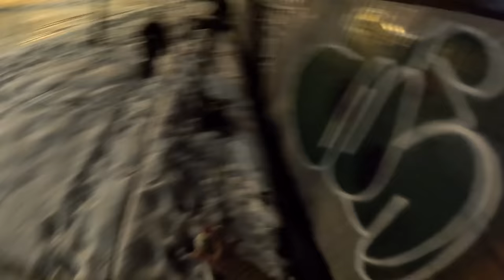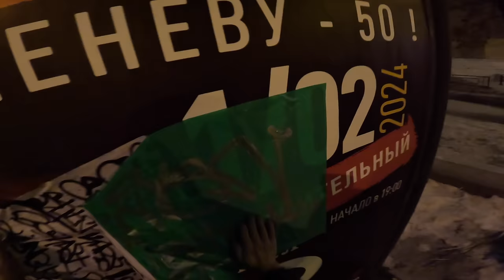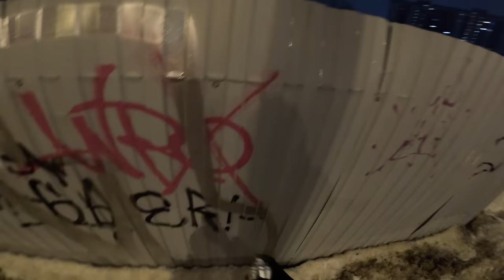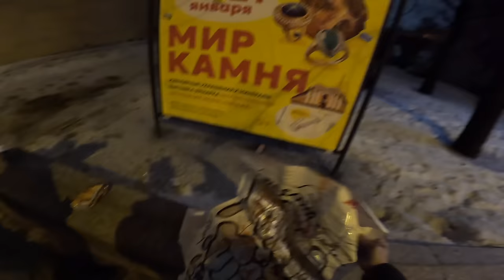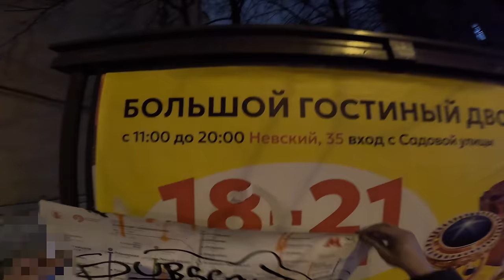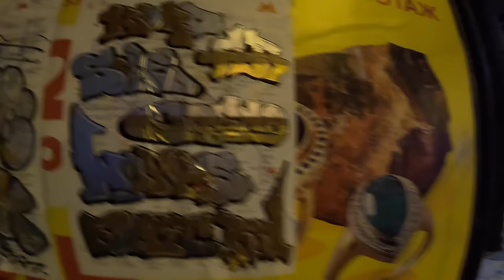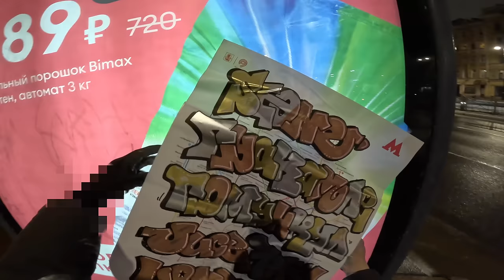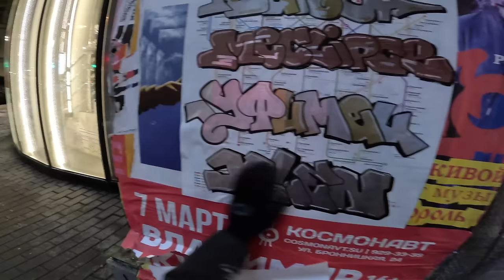Graffiti patrol pART111 Caught by police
This year I decided to add some funny characters to my chrome graffiti and came up with a new challenge for myself - to draw 100 characters. The beginning was made, but while drawing 3 pieces the police noticed me...